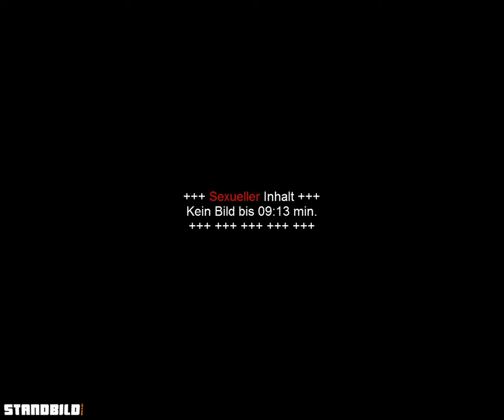[LP] Fahrenheit - Part 31/32 - "MacGyver!"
Der vorletzte Part. Ich musste die Sexszene rausschneiden obwohl sie bei anderen LP's nicht gesperrt wurde... fail.

Wenn euch der Part gefallen hat, schaut euch doch auch die anderen an